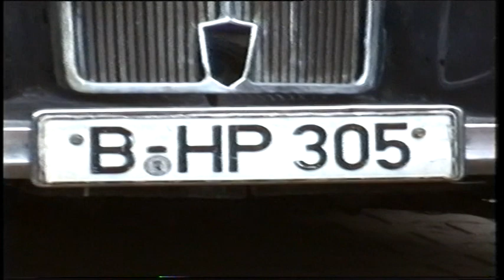B HP305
Aufnahmen des Triumph Roadster 1800 TRD 2445 um 1995.